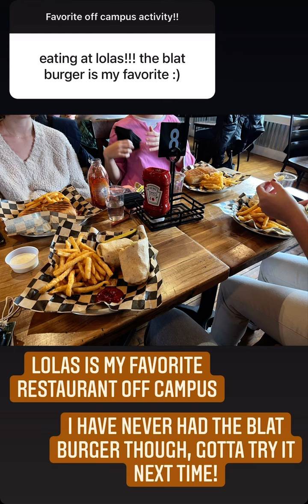Instagram Stories Tuesday Takeover, March 8, 2022: Featuring Alison '24